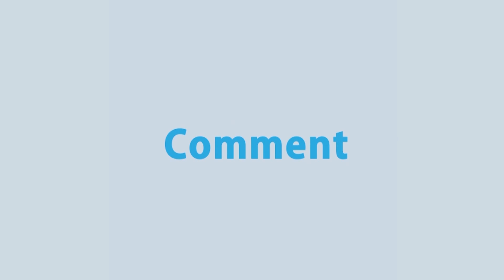দেশের অধিকাংশ নৌ-দুর্ঘটনাই তদন্ত আর প্রতিবেদন দাখিলের মধ্যে সীমাবদ্ধ | Rtv News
দেশের অধিকাংশ নৌ-দুর্ঘটনাই তদন্ত আর প্রতিবেদন দাখিলের মধ্যে সীমাবদ্ধ। প্রতিবেদন অনুযায়ী, দায়ীদের বিরুদ্ধে আইনগত ব্যবস্থা নেয়া হয় না বললেই চলে। আবার দুর্ঘটনাকবলিত নৌযান উদ্ধারে সক্ষমতাও নেই কর্তৃপক্ষের। অন্যদিকে নৌ-দুর্ঘটনা প্রতিরোধে অনিবন্ধিত নৌযানের নিবন্ধন এবং নিয়মিত সার্ভে করাতে বিআইডব্লিউটিএ’র প্রয়োজনীয় উদ্যোগ না থাকায়, দুর্ঘটনা বাড়ছে বলে মনে করেন বিশেষজ্ঞরা।